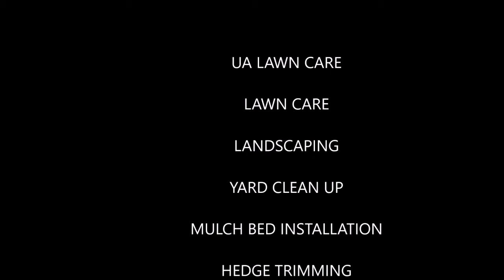RUNNING SPRINKLERS AND DOG WASTE - UA Lawncare - Jacksonville Florida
Welcome!

"No man can get rich himself or herself unless he enriches others."

"What is going on in the inside shows on the outside."